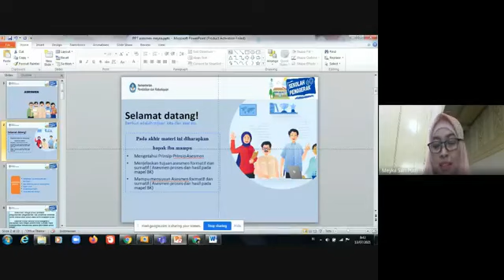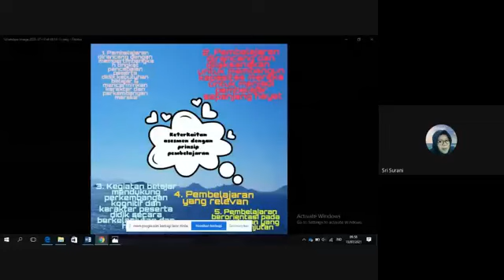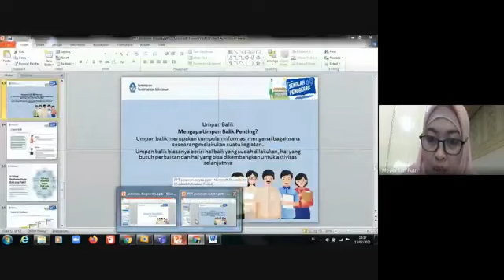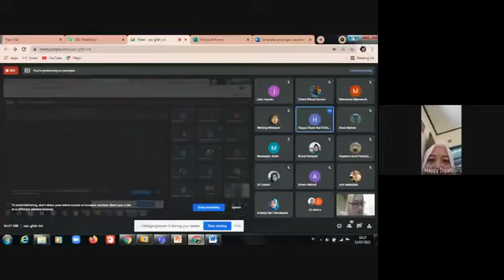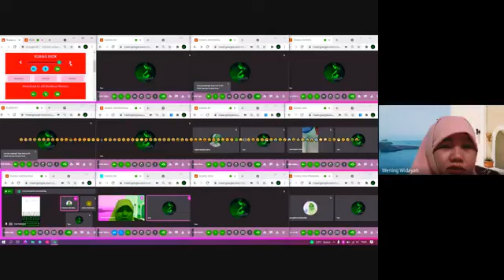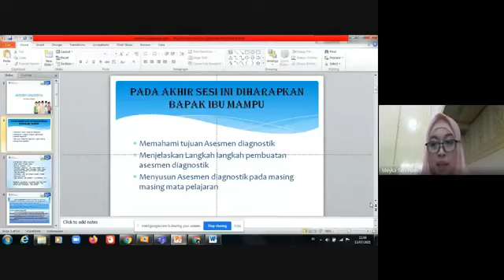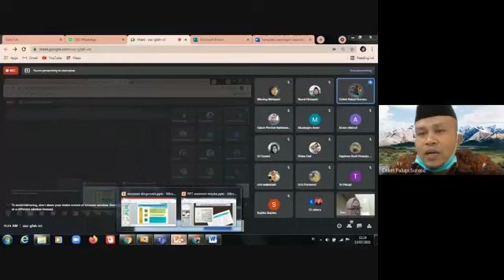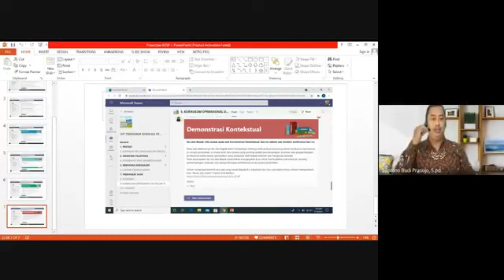IHT IMPLEMENTASI PEMBELAJARAN DI TINGKAT SATUANPENDIDIKAN (HARI 6 ASESMEN )